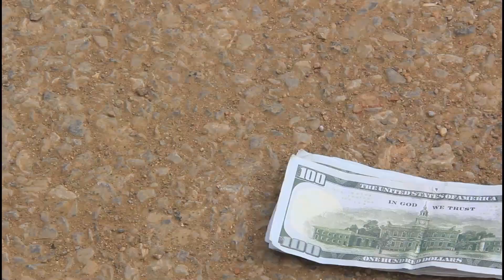HARDEST TRY NOT TO LAUGH | Try Close Your Mouth Episode 59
Hello everybody welcome to FEC KH Channel, in this video we take video near mountain in our local, best view to rest and everything we made just for the world fun.
Hope you all like this videos.

This video are not any kind of risk. These are totally acting with no risk, no dangerous, no physical harm or death its’ just for funny for viewers.